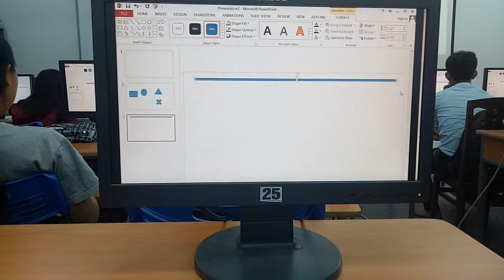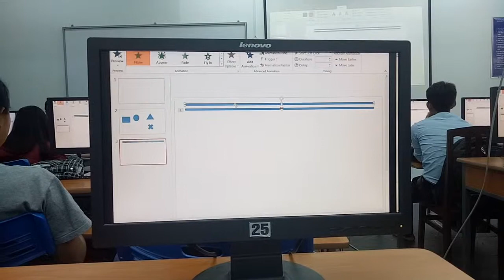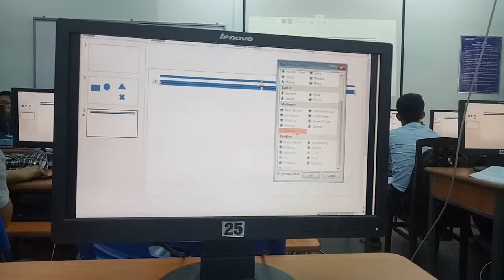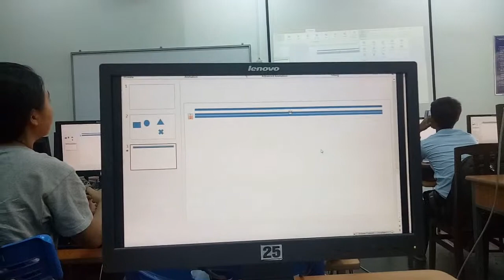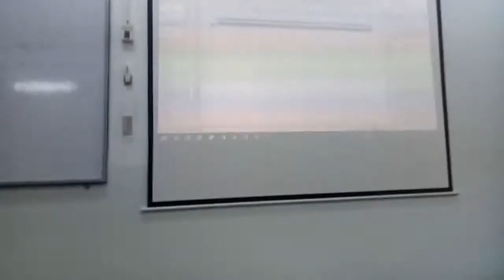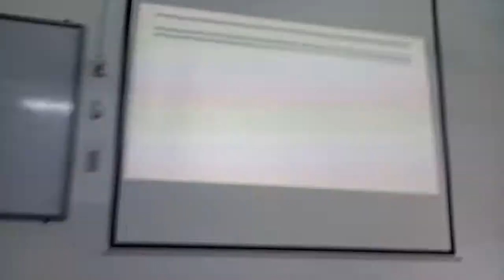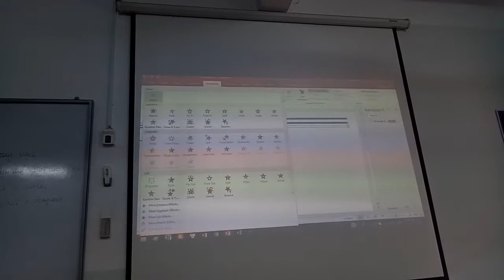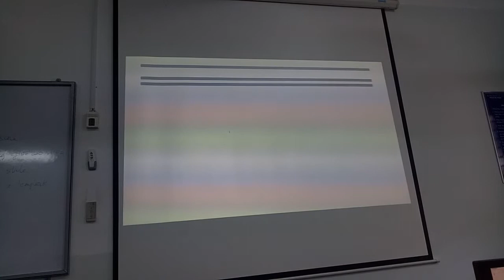Thực hành ppt buổi cuối